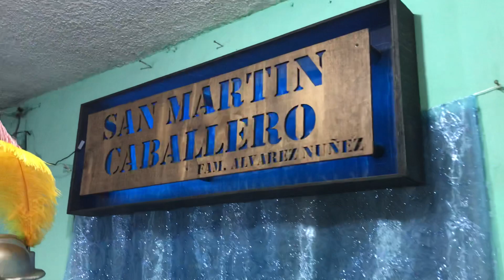Visita a la imagen de San Martín Caballero (cargueros familia Alvarez Núñez)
Tanaco 2022